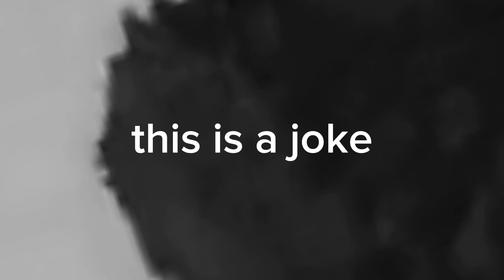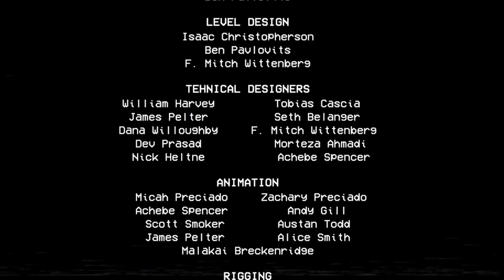Giant Monsters and Giant Toys!? | Poppy Playtime Chapter 2 + Project Kaiju Update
After proving itself competent with Chapter 1, Poppy Playtime must continue to hook the audience in with its second release. Question is, can it keep the steam brewing?

Oh yea and I play Project Kaiju for a few minutes to celebrate its grand return to Roblox!

Socials